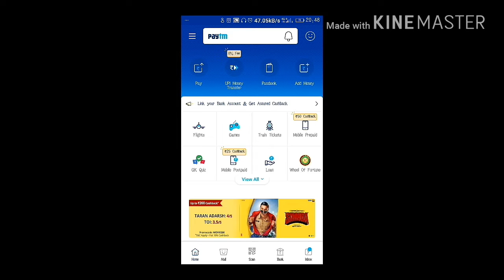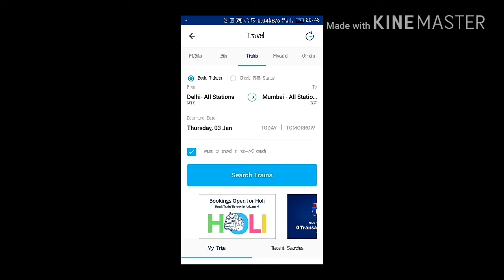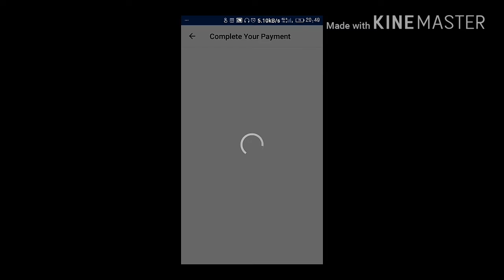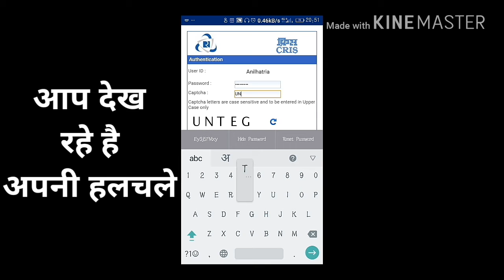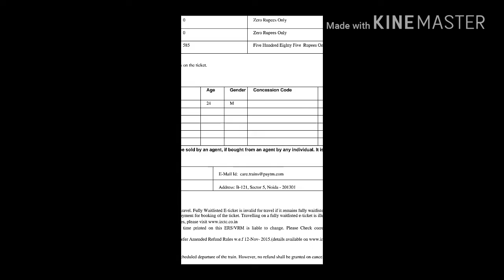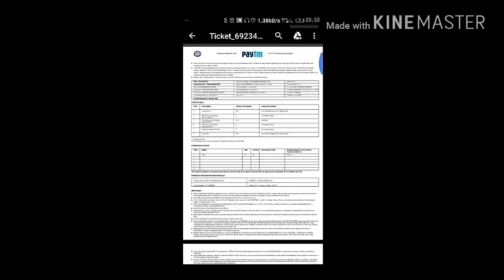How To Make A Railway Ticket From Paytem_@apni halchale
How to make a railway ticket from paytem,
How to take a ticket,
Kase mobile se ticket banvayee,
Apni railway ticket kase banyee,
How to make a ticket ac sleeper,1 ac 3 ac,
Railway ke ticket banvye,
Abb gar bathee ticket banyooo,
How to use and make a free chair car ac ttain ticket,
आईऐ सीखते है टिकट बनवाना

CLICK ON THE " RED" button 👆👆☝☝
Apni halchale welcome you.
Please like ,follow on twitter👇👊
Jai hind
Vande matram